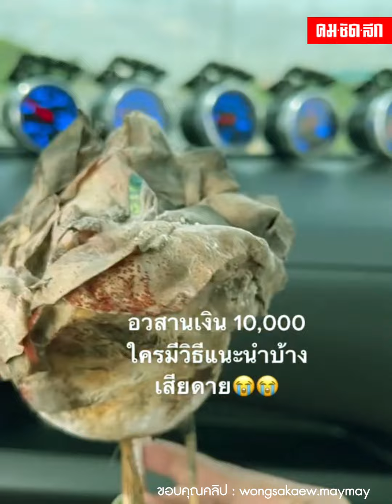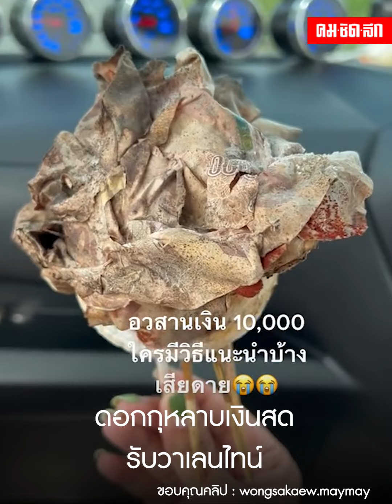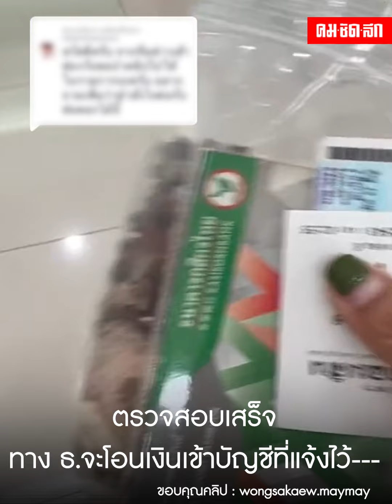คำเตือนนี้ต้องฟัง อย่าหาทำ "พับธนบัตร" รวมช่อดอกไม้สด ไม่งั้นจะเป็นแบบนี้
ธนาคารแห่งประเทศไทย เคยออกมาเตือนหลายครั้งอย่าพับธนบัตร เป็นรูปดอกไม้หรือรูปต่างๆเหตุธนบัตรจะชำรุดง่าย แต่งานนี้มีการพับรวมดอกไม้สดและเก็บไว้นาน เปิดออกมาสุดอึ้ง อวสานเงินหมื่น ดีที่ยังแลกได้แต่มูลค่าอาจลด